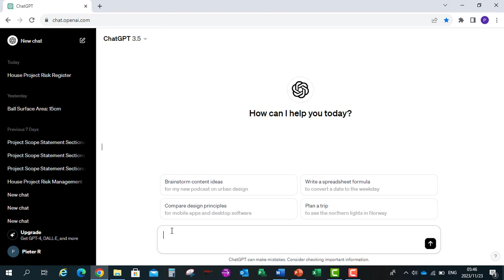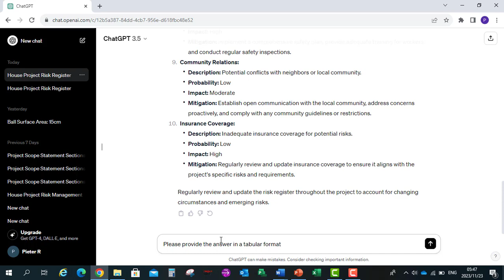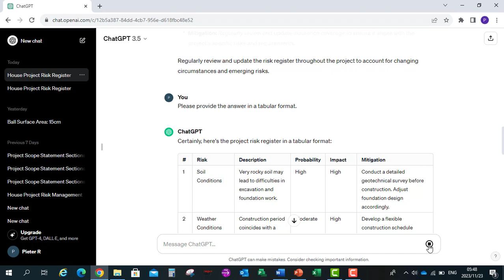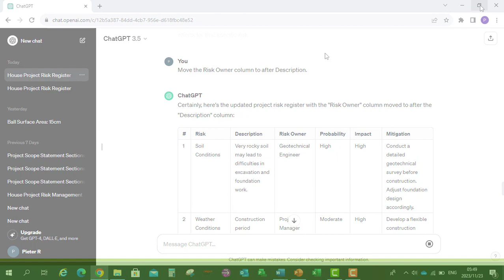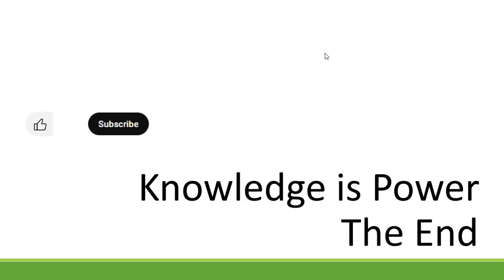Prepare a Project Risk Register using ChatGPT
This video will show you how you can use ChatGPT to prepare a Project Risk Register, how to create the Project Rik Register in tabular format, how to add a column in ChatGPT to a table, and how to move a column in a table in ChatGPT.